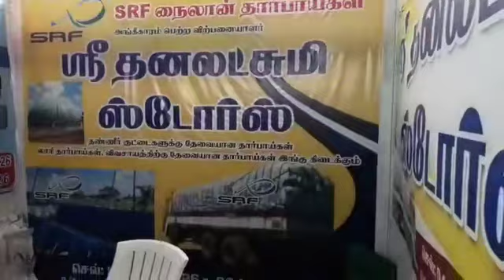Namakkal auto expo 2022 srf garware Tarpaliun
Sri Dhanalakshmi stores
Salem road corner
Namakkal